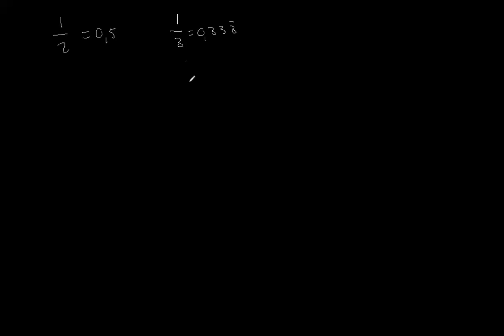exact berekenen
in deze video wordt aangegeven wat je moet doen met een wortel die niet mooi uitkomt en je gevraagd wordt om een exact antwoord